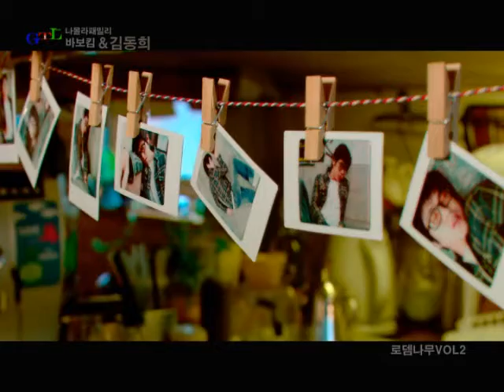바보킴,김동희(Babo Kim, Kim Dong Hee) _ 매일 밤마다(Every Night) MV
바보킴(나몰라패밀리),김동희(Babo Kim of Namolla Family, Kim Dong Hee) _  매일 밤마다(Everyday Night) MV

2009.1.6